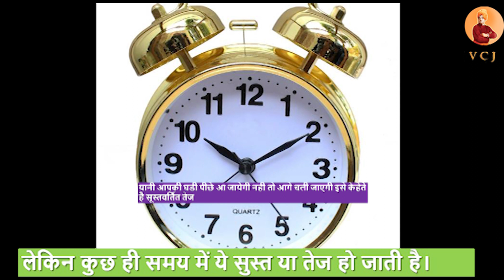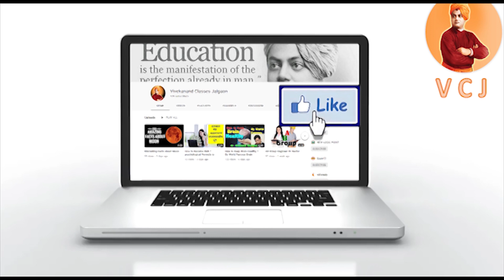What is Atomic Clock " परमाणु घडी क्या आहे ?"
What is One Second Duration ?